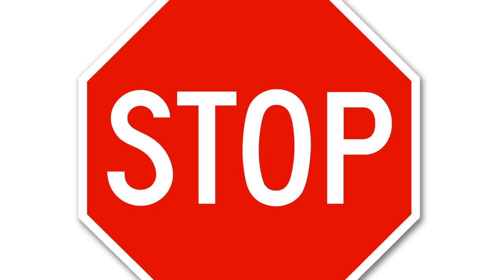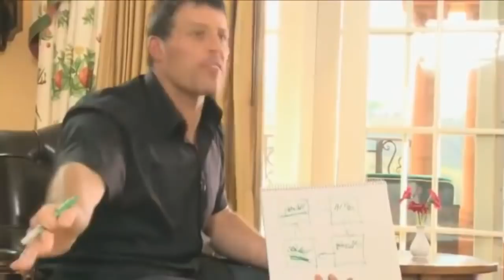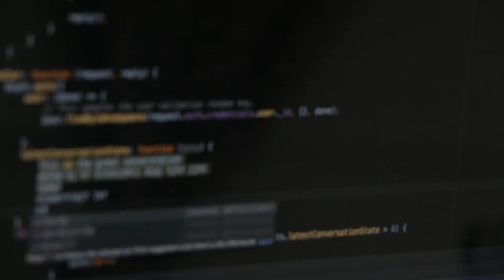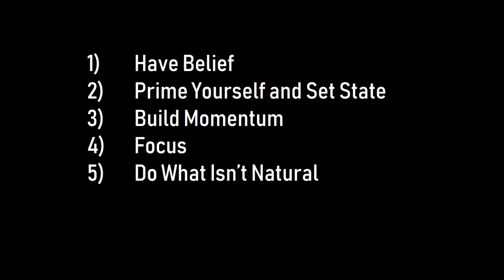How to Build MASSIVE Confidence - Tony Robbins (2019)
If you need confidence, then this be confident motivational video is for you! Develop confidence in yourself from Tony Robbins and learn how to be confident in yourself.

In this video, we cover how to build confidence and self esteem in yourself.

Tony Robbins is a master of growing confidence the aim is for you to grow self confidence in yourself to achieve incredible success in your life.

Want unstoppable confidence to try something new!? Well you're at the right place as we get guidance from Tony Robbins on achieving incredible confidence!

Ok, you want to do something which wouldn't be the norm for you, you prepare and set yourself to go ahead and at the moment you need to take action…you stop. Fear grips you and you stop yourself following through.

Guess what?

We've all been there, confidence is a problem for many and all have a moment or two in life where they lost all confidence when they wish they'd followed through.

In this video, we change that, as I want YOU to be confident and follow through with doing what you want to in life.

Therefore, I'm looking to none other than Tony Robbins to understand five practical tips you can apply to build incredible confidence and take action to do what's important to you.

The five areas to be covered will be:

1) Have Belief: If you want to grow a business, ask out your dream date or simply meet new people, you need to be in a state where you fully and completely believe that you will succeed.

2) Prime Yourself and Set Your State: This is what Tony Robbins calls "priming", or basically taking actions to put yourself in a state of taking action and not sitting still.

3) Build Momentum: The third point to building confidence is building momentum. Momentum is key because each time we succeed we get our hit of dopamine and that helps build our confidence.

4) Focus: Do you focus on the outcome you're working towards, or the potential pitfalls you might face? At this point you're probably thinking "well clearly the outcome I work towards". But that's the thing, many people shift focus from what they are working for, to what might go wrong. Focus on positive outcomes and that will help build confidence.

5) Do what you don't think is natural to you: Humans are strong, skilled and adaptable creatures, it's the reason we're the dominant species on the planet. We often place limitations and beliefs on ourselves without realising we're often capable of so much more.

So go out and build incredible confidence, just like Tony Robbins!